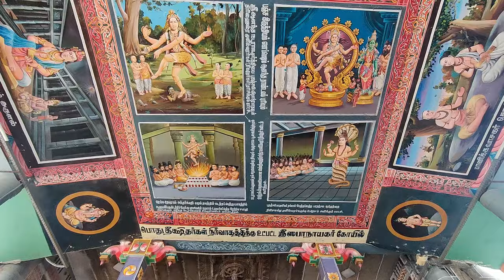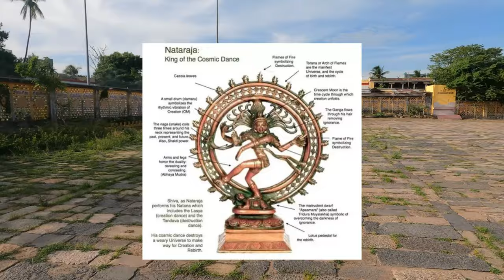CHIDAMBARAM NATARAJA TEMPLE |தில்லை, சிதம்பரம் நடராசர் கோயில் | FULL GUIDE | STAY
In this video, you will be travel with me digitally to CHIDAMBARAM NATRAJAR TEMPLE which is located in Chidambaram  Cuddalore District.

If you travel by flight from your Destination you have to reach chennai by there Bus,Train,Cab available
Bus frequently availble
Train -4 Train available

Chidambaram Sri Thillai Nataraja Temple | Temples of India | சிதம்பரம் நடராசர் கோயில் சிறப்புகள்.

Thillai Natarajah Temple, Chidambaram or Chidambaram temple is a Hindu temple dedicated to Lord Shiva located in the town of Chidambaram, East-Central Tamil Nadu, South India. The temple is known as the foremost of all temples (Kovil) to Saivites and has influenced worship, architecture, sculpture and performance art for over two millennium. The Sangam classics list chief architect Viduvelvidugu Perumtaccan as directing an early renovation of the shrine.
In Kanda Puranam, the epic authored by Kachiyappa Sivachariar of Kanchipuram, the Chidambaram shrine is venerated as one of the three foremost Shiva abodes in the world, alongside Koneswaram temple of Trincomalee and Mount Kailash,Etc

Chidambaram is one of the five Pancha Bootha Sthalams, the holiest Shiva temples each representing one of the five classical elements; Chidambaram represents akasha (aether). Chidambaram is glorified in Tirumular's Tirumandhiram and was visited by Patañjali and Pulikaal Munivar.[8] It is the primary shrine of the 275 Paadal Petra Sthalams - Shiva Sthalams glorified in the early medieval Tevaram poems by Tamil Saivite Nayanar saints Tirunavukkarasar, Thirugnana Sambandar and Sundarar. Hailed in the Tiruvacakam series by Manikkavacakar, these very volumes of the Tirumurai literature canon were themselves found in secret chambers of the temple. The Periya Puranam, a biography of these Nayanar saints by Sekkizhar commissioned by emperor Kulothunga Chola II, was written in the shrine's Thousand Pillared Hall. In Kanda Puranam, the epic authored by Kachiyappa Sivachariar of Kanchipuram, the Chidambaram shrine is venerated as one of the three foremost Shiva abodes in the world, alongside Koneswaram temple of Trincomalee and Mount Kailash.